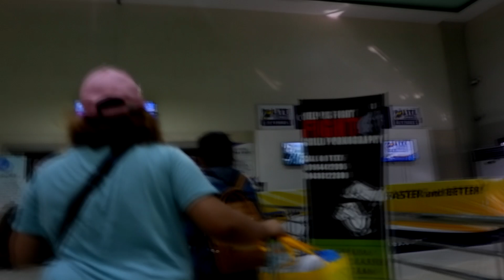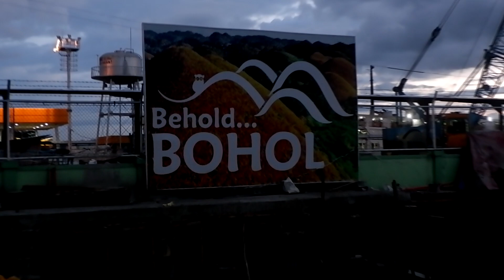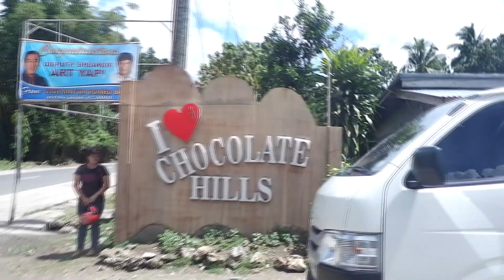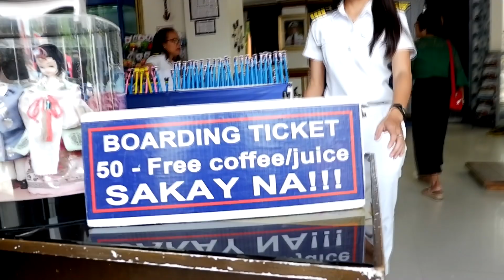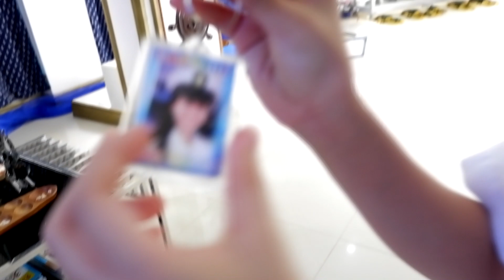BOHOL TRAVEL VLOG (CHOCOLATE HILLS + LOBOC RIVER) | YESHA C. 🦄